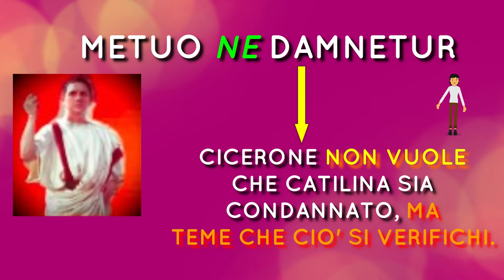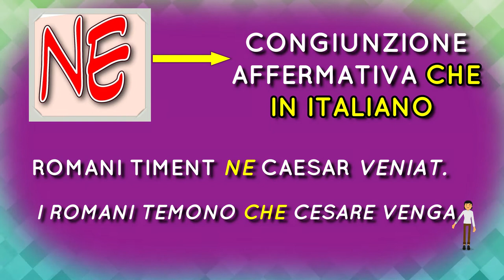Le completive con i verba timendi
Footage from the series Rome (HBO). Soundtranck: Message in a bottle, acoustic cover by Sam Westafalen